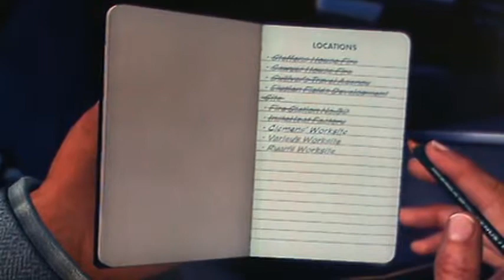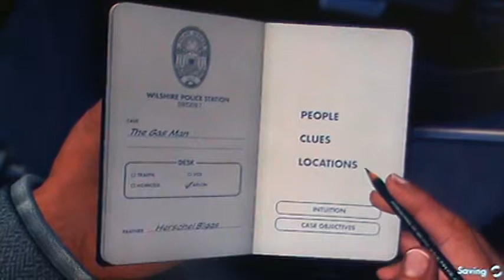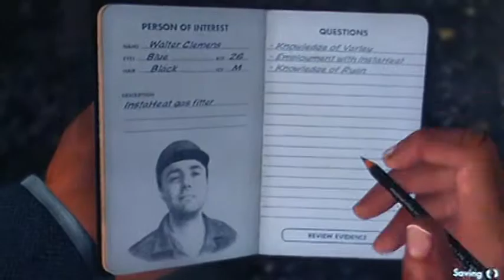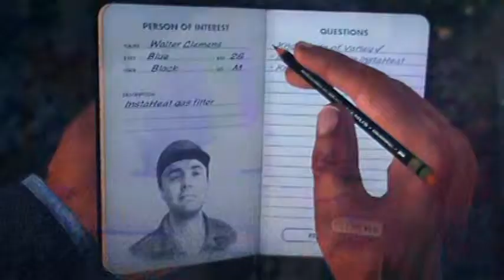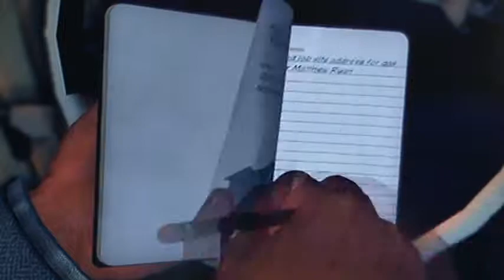LA Noire Playthrough pt 90